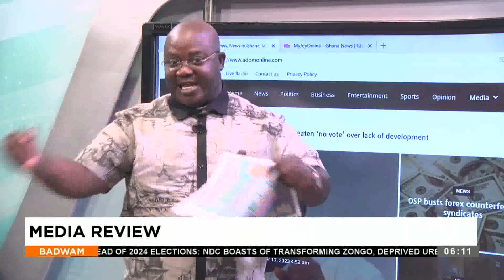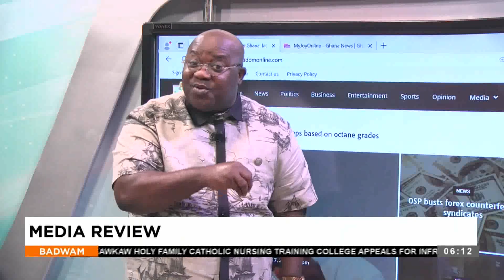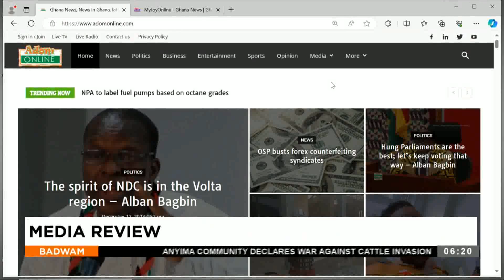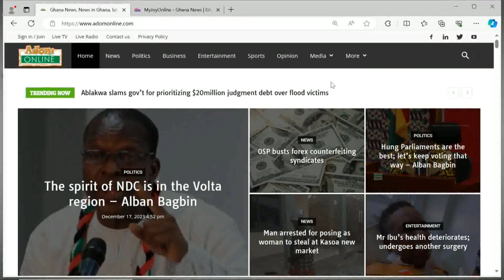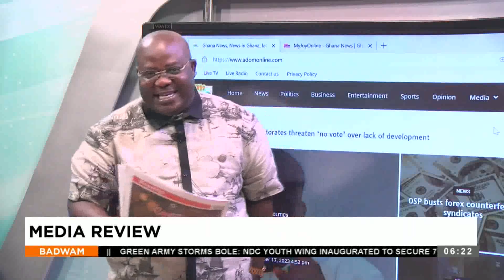Badwam Media Review on Adom TV (18-12-23)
Badwam Media Review on Adom TV